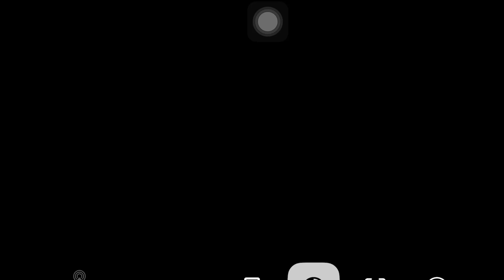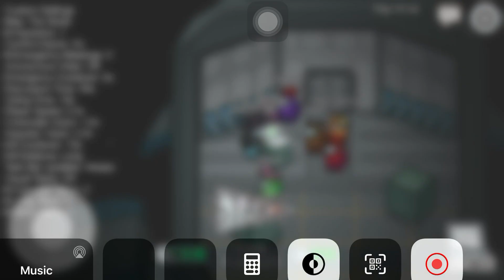June 27, 2021